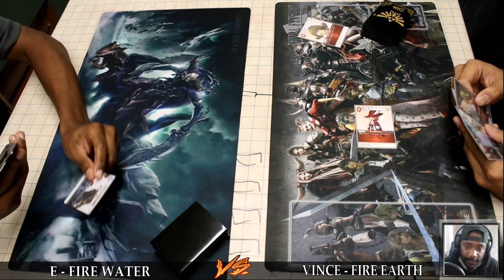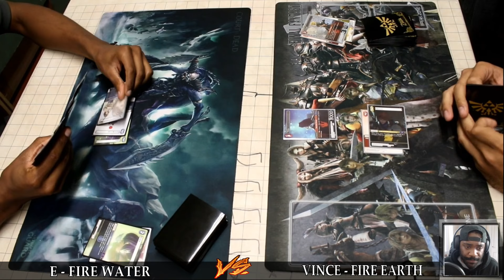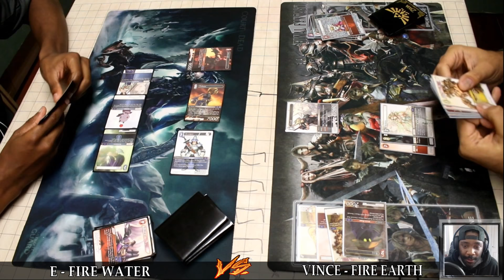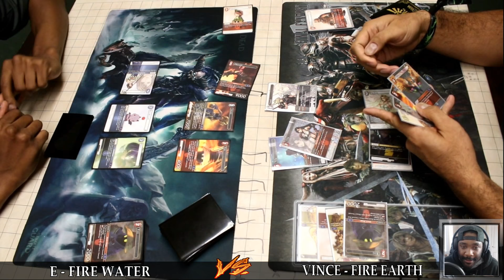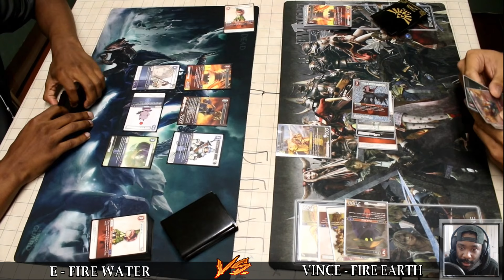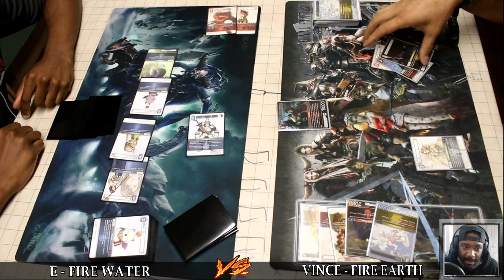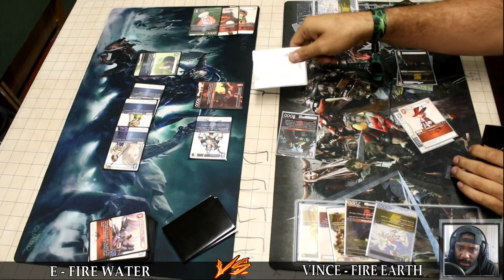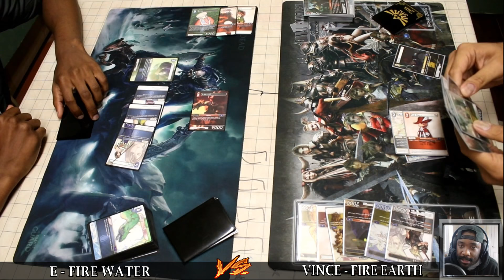FFTCG | Fire Water Final Fantasy 9 vs Fire Earth Final Fantasy 7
Yo dudes! This duel was crazy! Lots of twist and turns in it! Hope you guys enjoy!

Follow us on ALL forms of social media @TeamStarwind
Make sure you like our facebook page too!

Vince's Decklist

Forwards;
3 Krile
3 Palom H
3 Vivi S
3 Cloud L
2 Cloud C
2 Zack L
2 Tifa S
2 Mystic
1 Delita L
1 Vivi L
1 Tifa L
1 Emperor Xande

Backups;
3 Luca
2 Rydia
2 Jessie
2 Black Waltz
2 Lebreau
2 Tellah
1 Masked Woman
1 Raubahn
1 Zangan
1 Selphie
1 Ranger

Summons;
3 Golem
3 Phoenix